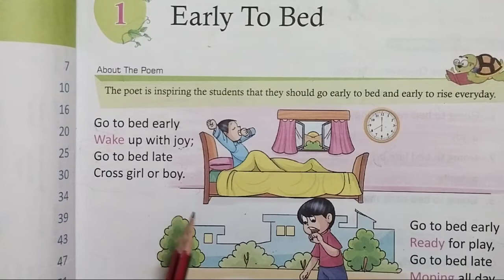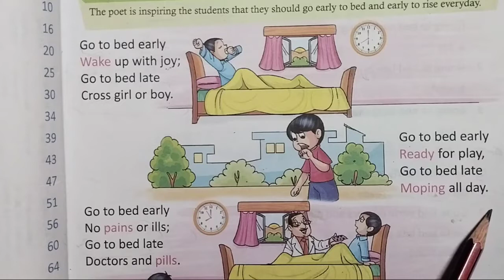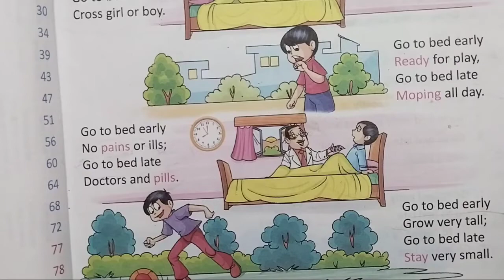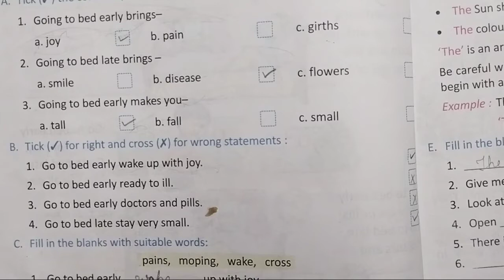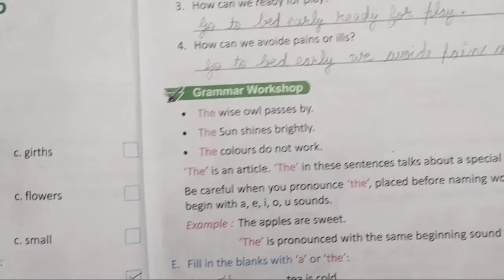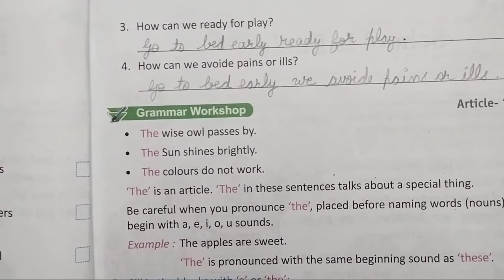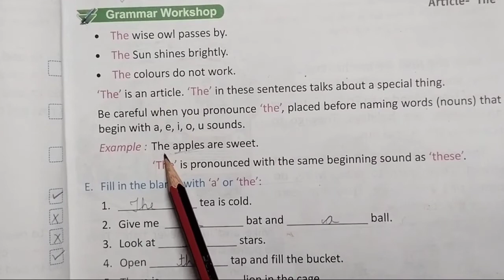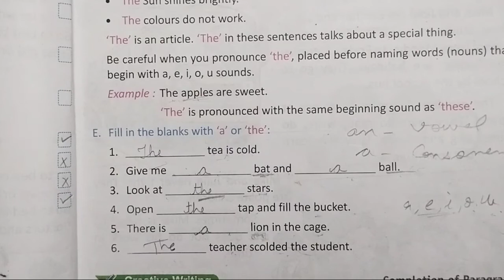Poem - Early To Bed Class 1 question answer || exercise with Hindi translation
Poem - Early To Bed Class 1 question answer || exercise with Hindi translation || early to bed poem